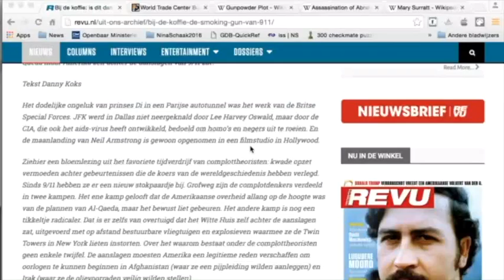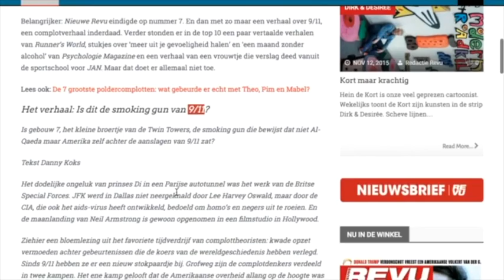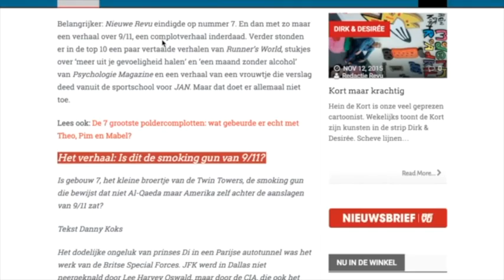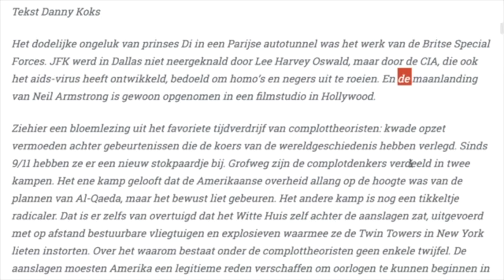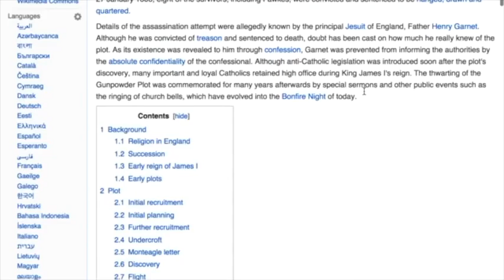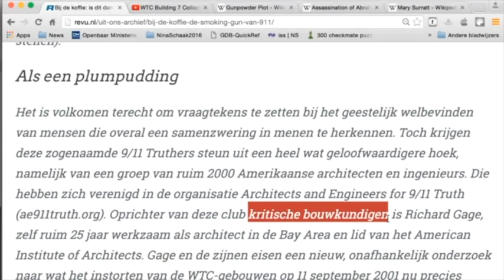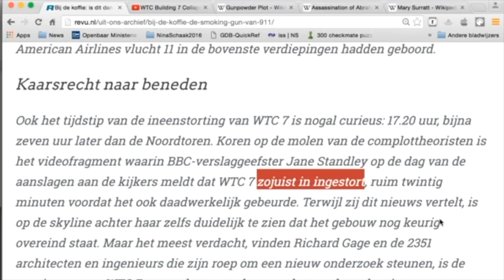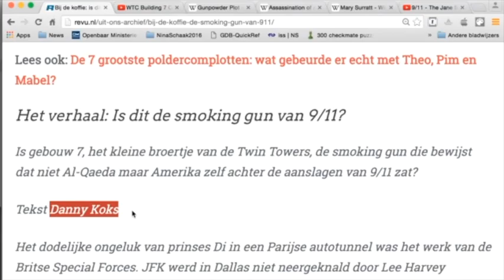Jullie Klojo's - 9/11.1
Danny Koks, die werkt bij de Revu als journalist, is een misdadiger volgens mij. Hangen met die man.